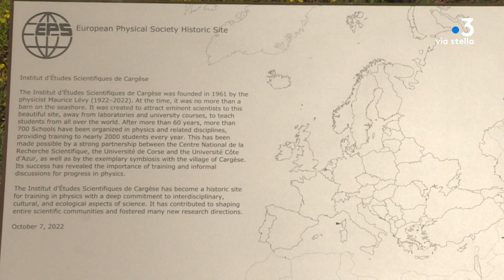L'institut scientifique de Cargèse - 6ème site historique